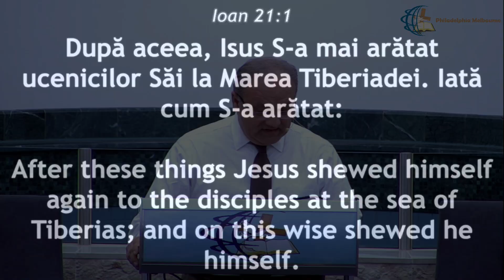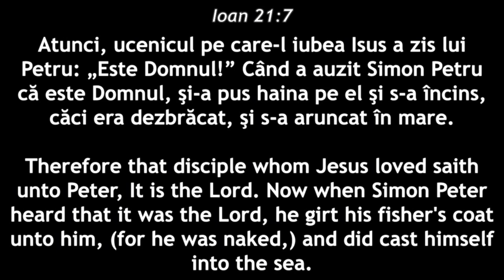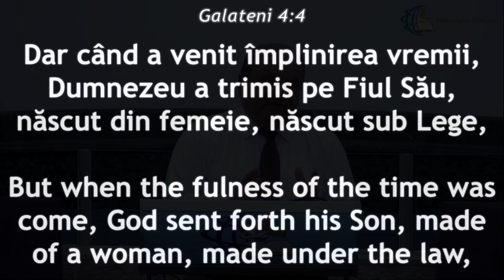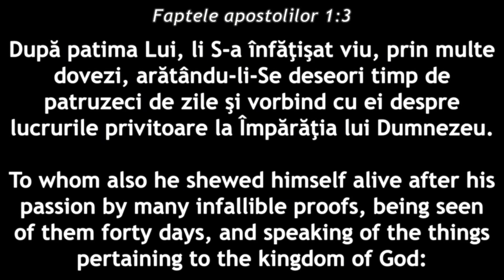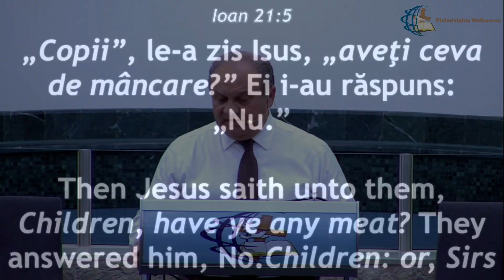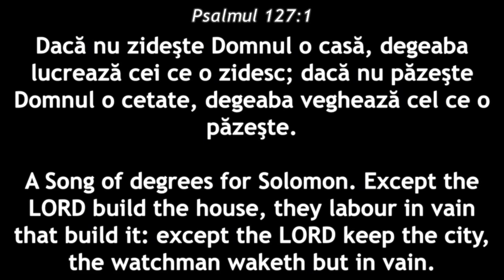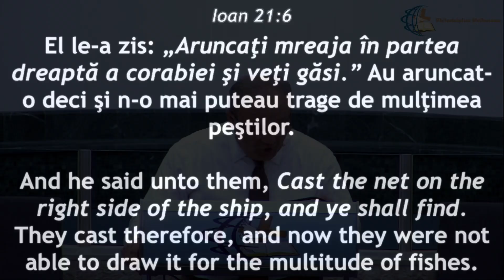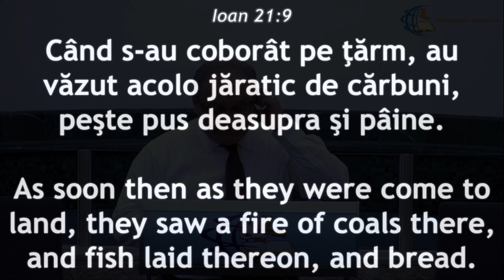Gabi Izsak - Lectii de la Marea Tiberiadei